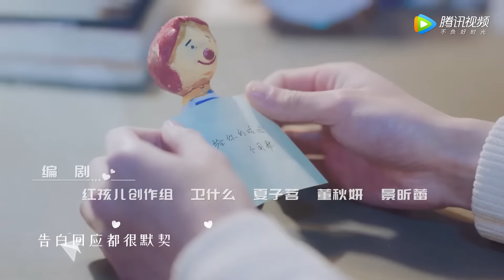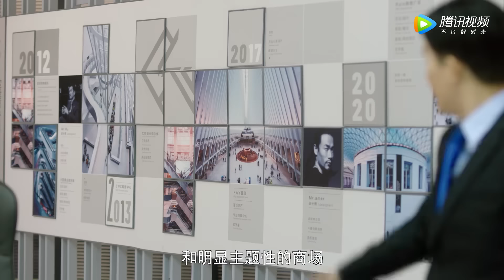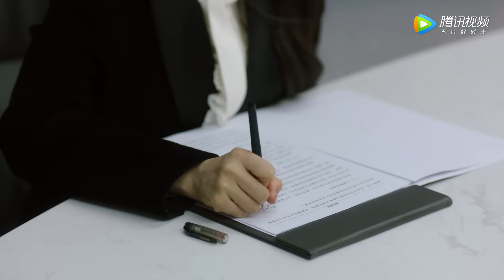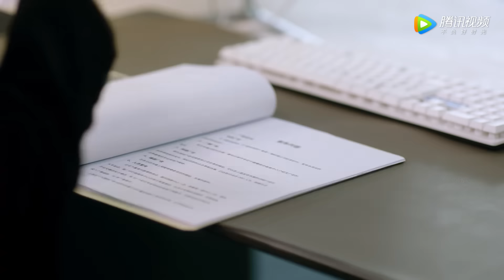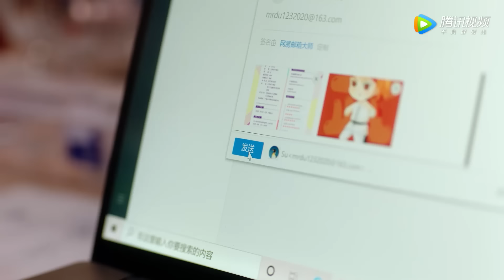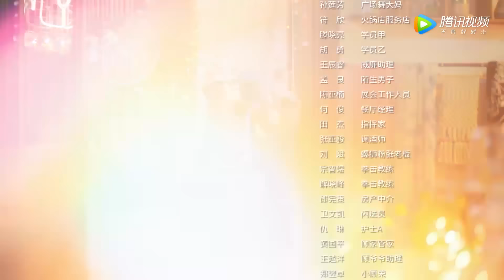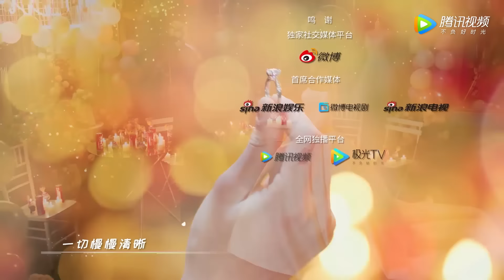ENG SUB《那小子不可爱 Cute Bodyguard》EP18——威廉邀请静静拍宣传片（主演：凌美仕, 刘特）| 霸总甜宠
【剧情介绍】高冷孤僻的企业继承人顾荣俨然是个“傲娇公子”，而看似软萌文静的少女苏静静实则武艺不凡。一场意外让“元气少女"苏静静与“不食人间烟火"的顾荣产生交集，还成为他的贴身保镖。性格、习惯大相径庭的两人不得不开启室友生活，在追求人生目标中携手蜕变与成长。
主演：凌美仕, 刘特

00:00 更多精彩视频尽在 WeTV / Tencent Video APP
00:30 下载 WeTV / Tencent Video APP 看海量完整版腾讯视频